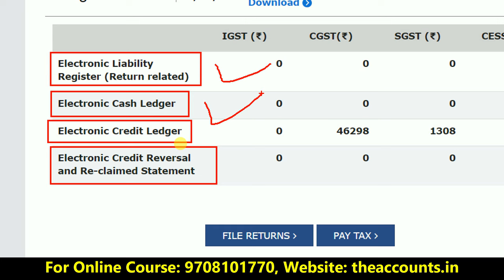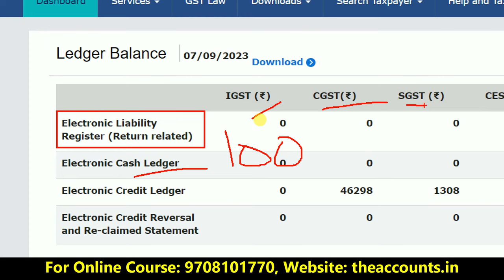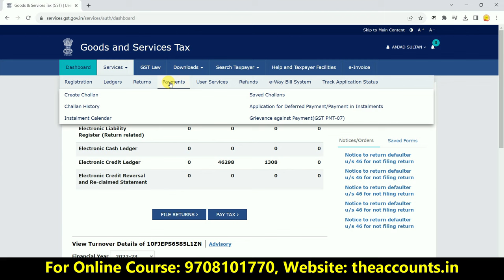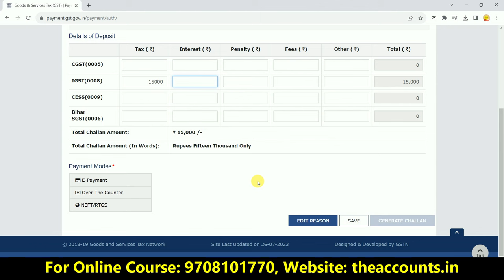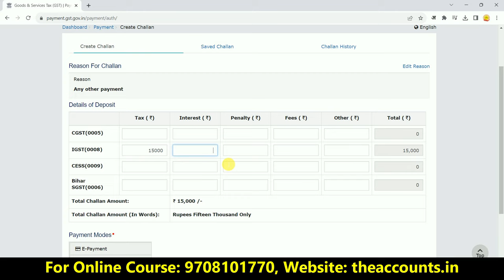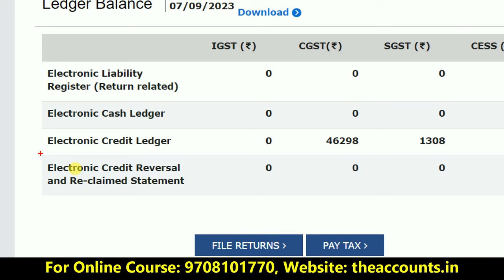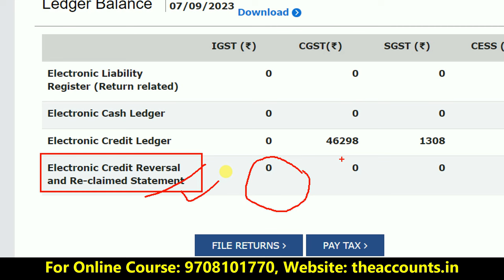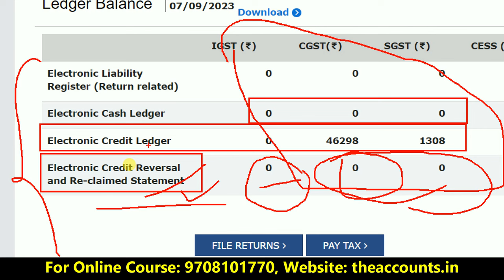What is Electronic Ledgers in GST || Electronic Ledgers Kya Hota Hai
Are you looking to improve your knowledge and skills in the taxation field? If so, then you need to join our Taxation Mastery Course!

The course covers a wide range of topics, including:

1. The different types of ITRs and how to file them accurately
2. The different types of TDS and how to deduct and remit them correctly
3. The different types of TCS and how to collect and remit them correctly
4. Complete salary processing
5. The latest updates and changes to the tax laws

Here are just some of the benefits of taking our course:

1. A deeper understanding of the taxation system in India
2. The ability to file GST, TDS, TCS returns and Income Tax correctly
3. Compliance with the latest tax laws
4. Increased confidence in handling tax-related matters
5. Improved career opportunities in the taxation field